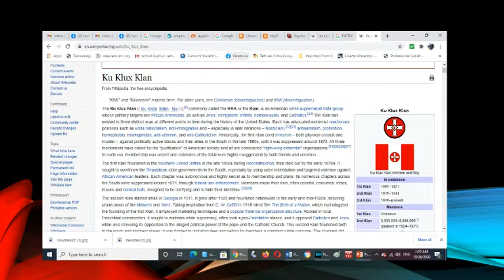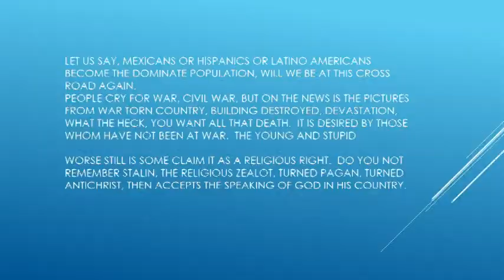DEAR TO MY HEART BLM: PLEASE FACT CHECK YOUR HISTORY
SORRY, I DO NOT AGREE WITH EVERYTHING BLM ESPOUSES OR EMBRACES.  SORRY.  THIS VIDEO IS JUST AN EXPRESSION OF DISTASTE.  THAT WAS EVEN IN THE INITIAL DAYS OF THE TRAGIC FLYOD DEATH, DOWNTOWN RALEIGH LOOKED LIKE A THIRD WORLD COUNTRY.  IT IS NOT RIGHT AT ALL.